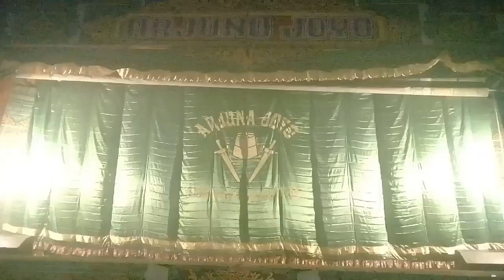PERANG LUCU Ketoprak Arjuno Joyo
Perang versi ketoprak sangat lucu. Ketoprak Arjuno Joyo menyajikan hiburan lakon kerajaan. Dalam lakon tersebut terdapat bagian perang yang dimainkan para prajurit. Perangnya seru dan lucu. Saling pukul, tendang , salto sampai jungkir balik jatuh dari panggung.